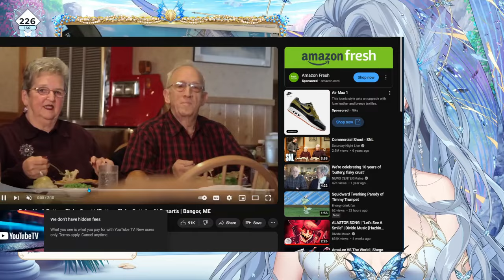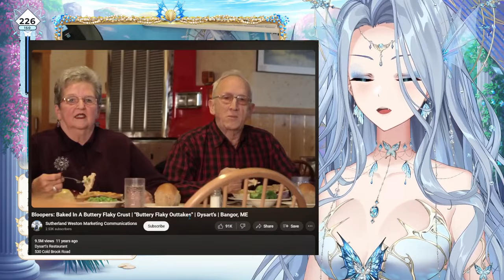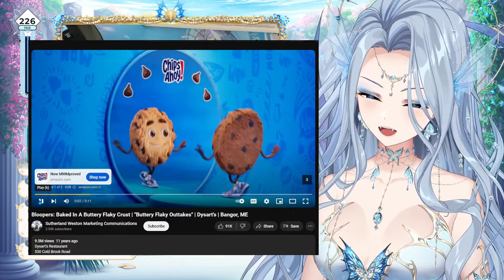【SIGNING】Signing Your Prints | Shop Wave 2 | #1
Archive of Monarch's print signing stream